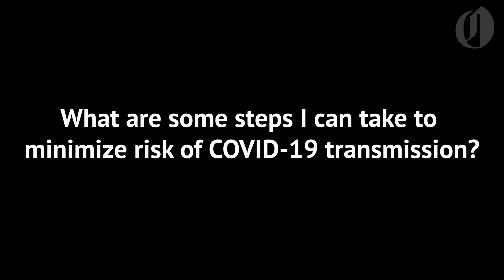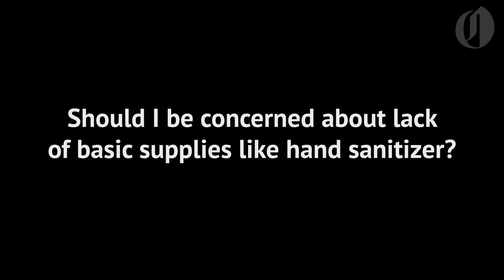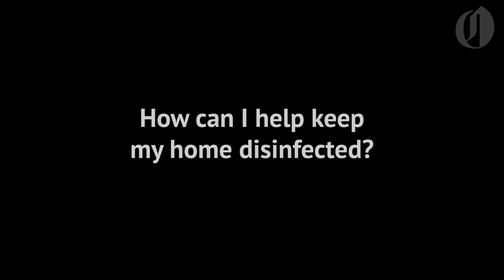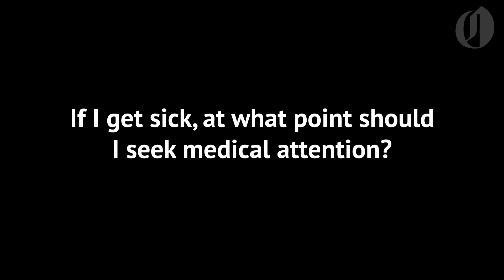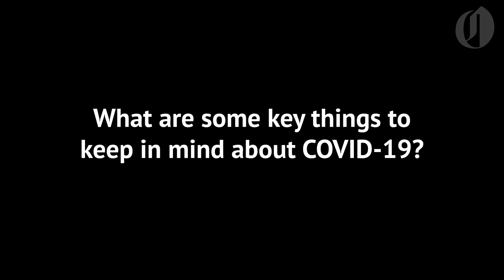Coronavirus Q&A with Multnomah County public health official Kim Toevs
Kim Toevs, director of Multnomah County's communicable disease and sexually transmitted disease programs, answers some commonly asked questions about COVID-19, its transmission, when to seek help and how to best protect yourself from infection.